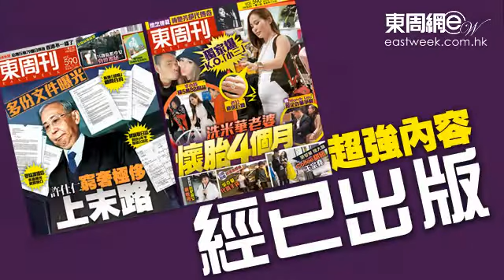劉德華放假陪囡囡 聖誕送襪扮神秘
劉德華昨晚(十二月十五日)壓軸現身慈善晚宴，他透露聖誕將會同家人喺屋企開party，自己已準備了一隻聖誕襪畀囡囡，笑言：「等囡囡睇下有無聖誕老人啦！」另外，提到何韻詩最近成為民間特首的民望比他高，劉德華就直言：「無所謂，對香港好就無問題。」